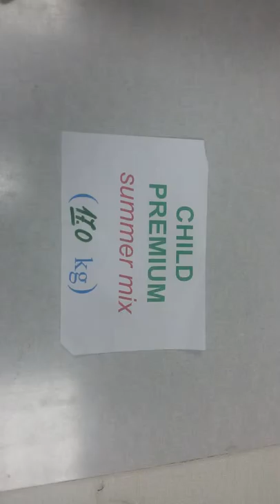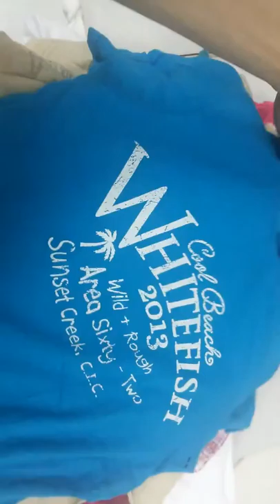Детский секонд Premium 17 кг 12.65 евро/кг